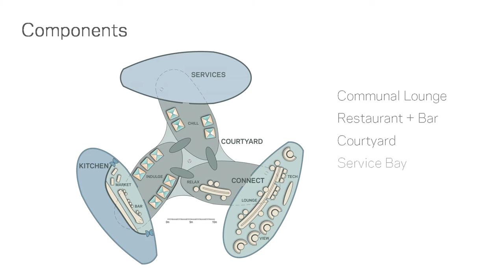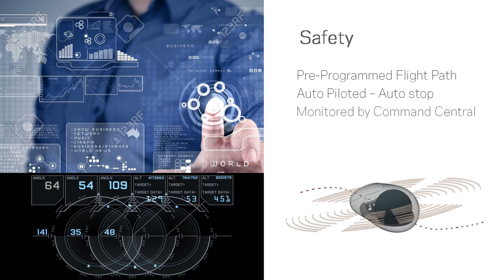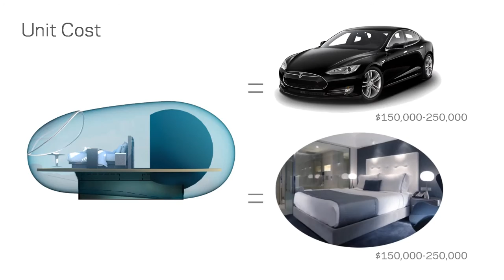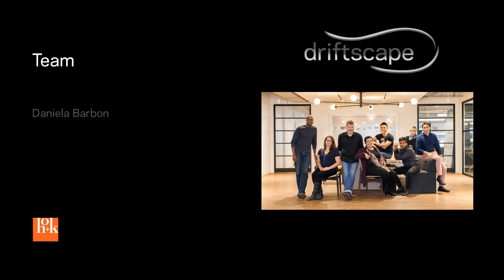HOK’s Driftscape Drone Hotel Concept Wins Radical Innovation Award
Driftscape, a mobile, self-sustaining hospitality concept designed by a team in HOK’s Toronto office, earned the grand prize in the 2016 Radical Innovation Award competition.